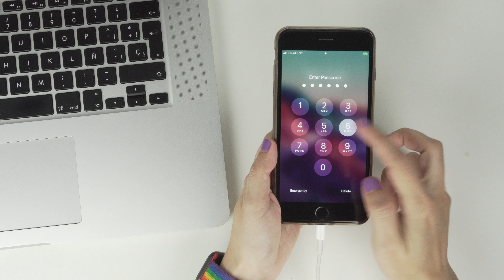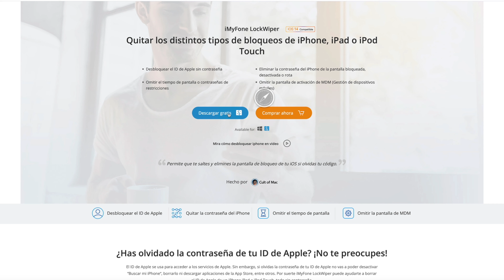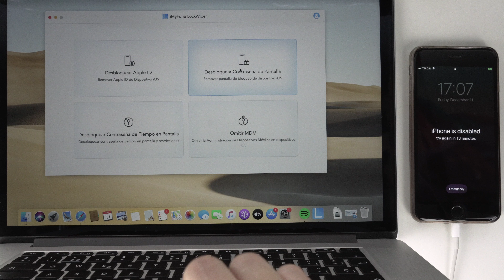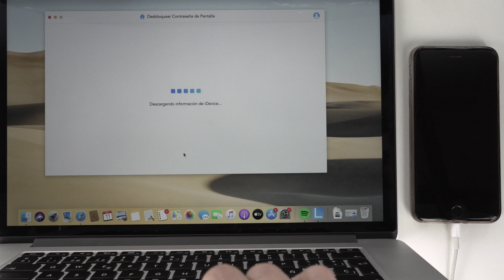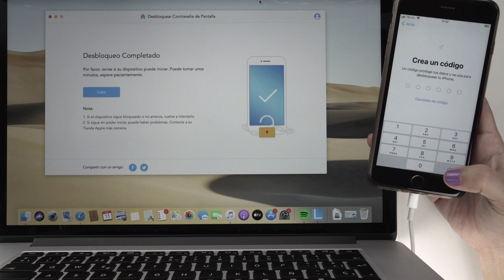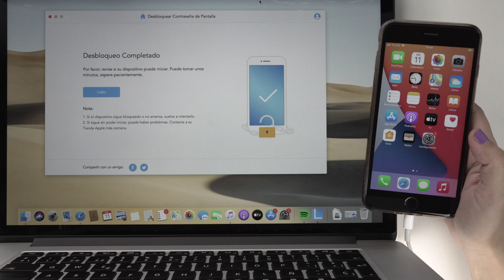iPhone Está Desactivado Conéctese a iTunes - SOLUCION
Descarga iMyFone LockWiper Soluciona iPhone está desactivado conectate a iTunes. Campaña Navideña & Año Nuevo de iMyFone 2020
Obtén la gran oferta del año, incluye ofertas de paquetes 6 en 1, un 85% de descuentos en nuestros productos más vendidos y regalos de aplicaciones gratis todos los días.